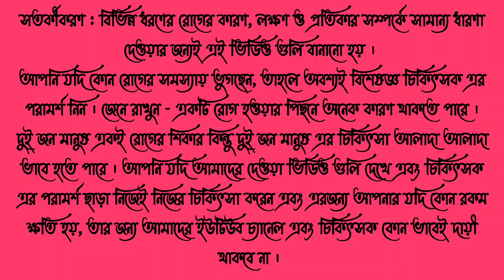হার্ট এ্যাটাক এর কারণ | লক্ষন | প্রতিকার | Causes Of Heart Attack | Symptoms Of Heart Attack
নমস্কার আমি রাজীব । আমার একটি ক্ষুদ্র প্রয়াস , বর্তমান সময়ে আমাদের সকলের বা প্রত্যোক পরিবারের কোন না কোন সদস্য রোগের শিকার । এই বিষয়ে আমাদের সবাই কে খুবই চিন্তিত থাকতে হয় । কারণ অভিজ্ঞ চিকিৎসক কোথায় বসছেন ,  ওষুধ , চিকিৎসা সংক্রান্ত পরীক্ষা , রক্ত, অ্যাম্বুলেন্স ইত্যাদি ইত্যাদি বিষয়ে আমরা সবাই উদ্বিগ্নে থাকি ।

আমি আপনাদের এই সমস্ত বিষয়ে সঠিক তথ্য দেওয়ার চেষ্টা করব । আপনারা আমার পাশে থাকুন এবং উৎসাহিত করুন ।

আপনারা দয়া করে আমার দেওয়া তথ্য গুলি শেয়ার করবেন ।

তথ্য দেওয়ার জন্য বা নেওয়ার জন্য এই নাম্বারে
WhatsApp করতে পারেন 👇

আমার চ্যানেল এ দেওয়া ভিডিও  তে যে বক্তব্য গুলি দেখতে পারেন, সেগুলি চিকিৎসক বা সেই সংক্রান্ত বিষয়ের উপর যিনি মন্তব্য করেছেন সেটি একান্তই তার ব্যক্তিগত মতামত ।
এর জন্য চ্যানেল কর্তৃপক্ষের কোন রকম দায়বদ্ধতা নেই ।

সতর্কীকরণ : বিভিন্ন ধরণের রোগের কারণ, লক্ষণ ও প্রতিকার সম্পর্কে সামান্য ধারণা দেওয়ার জন্যই এই ভিডিও গুলি বানানো হয় ।
আপনি যদি কোন রোগের সমস্যায় ভুগছেন, তাহলে অবশ্যই বিশেষজ্ঞ চিকিৎসক এর পরামর্শ নিন । জেনে রাখুন - একটি রোগ হওয়ার পিছনে অনেক কারণ থাকতে পারে । দুই জন মানুষ একই রোগের শিকার কিন্তু দুই জন মানুষ এর চিকিৎসা আলাদা আলাদা ভাবে হতে পারে । আপনি যদি আমাদের দেওয়া ভিডিও গুলি দেখে এবং চিকিৎসক এর পরামর্শ ছাড়া নিজেই নিজের চিকিৎসা করেন এবং এরজন্য আপনার যদি কোন রকম ক্ষতি হয়, তার জন্য আমাদের ইউটিউব চ্যানেল এবং চিকিৎসক কোন ভাবেই দায়ী থাকবে না ।